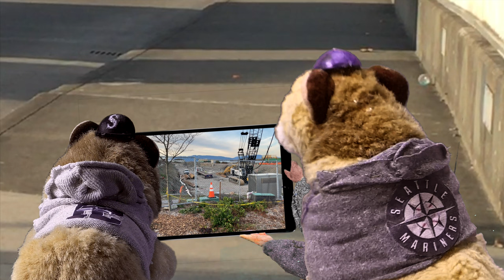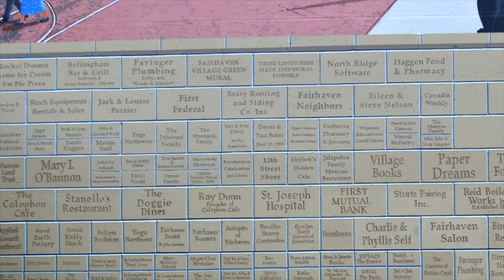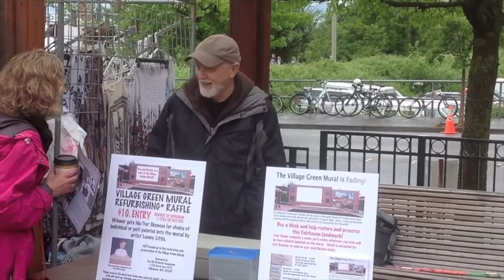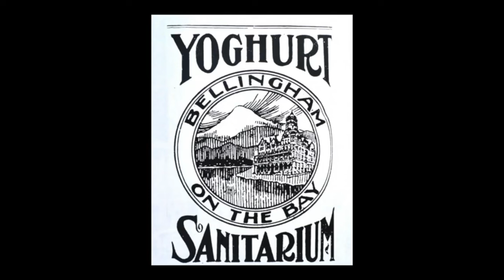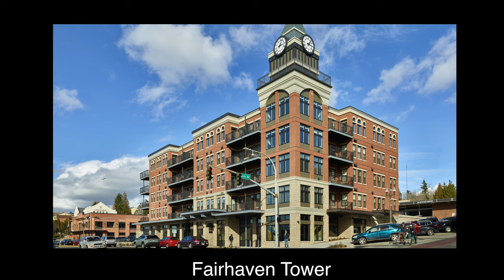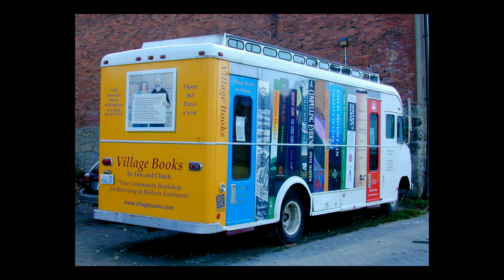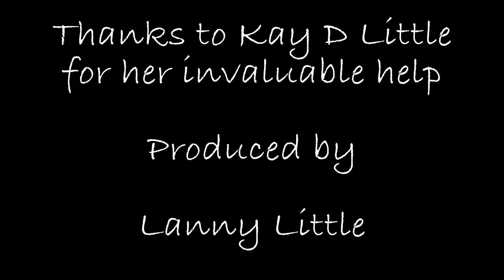Back to the Aughts in Bellingham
Bellinghamster and offspring Hammie take us back to Bellingham, Washington after the turn of the Millenium by showing paintings and murals done by Lanny Little at the time.